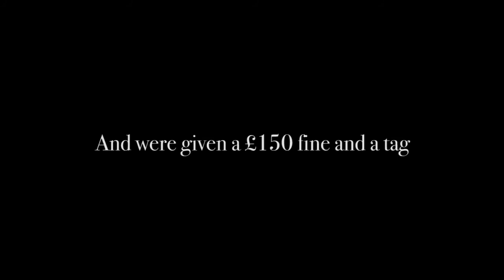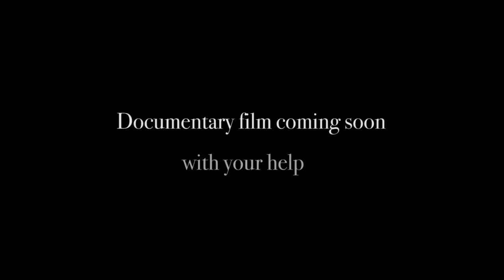Trailer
Here is the trailer for our upcoming independent film documentary.  The film is based on the events surrounding the horrendous cruelty dished out by Andrew and Daniel Frankish of Redcar, North Yorkshire, towards their pet bulldog, Baby, in October 2013.

The targeted release date for the film is Spring 2018.